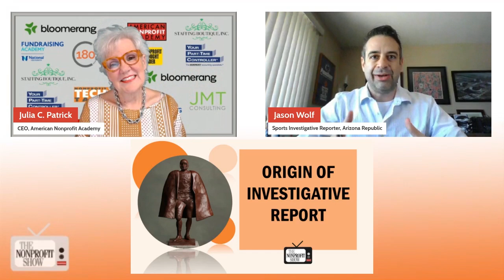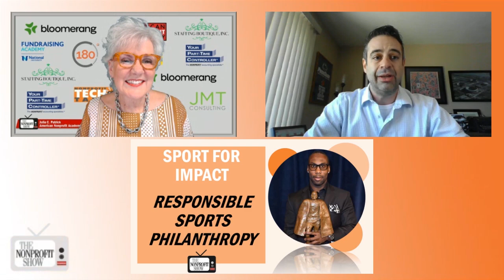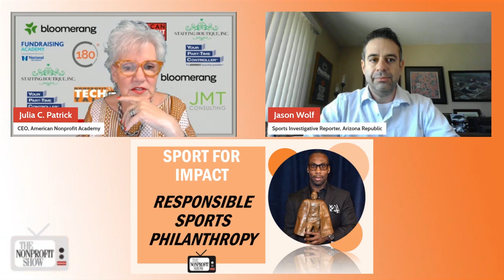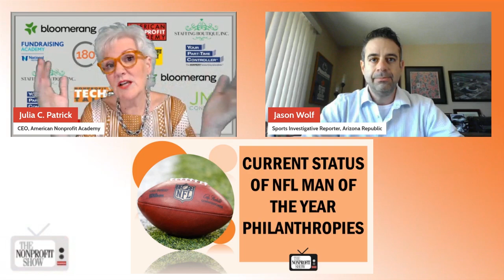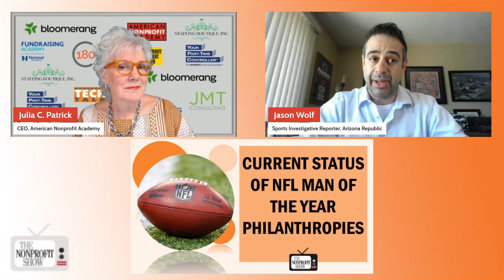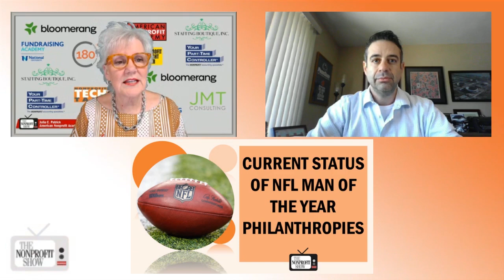Investigating The Nonprofits Of Professional Athletes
Award-winning sports reporter Jason Wolf sheds light on the intricate and often misunderstood world of professional athletes and their nonprofit organizations. Wolf, known for his investigative prowess with the Arizona Republic and the USA TODAY Network, describes his findings in the mismanagement and inefficiencies that plague many athlete-founded charities, despite the athletes' noble intentions.

Wolf's journey into this niche field began serendipitously while covering star NFL player Delaney Walker. He recalls, “I had known enough to know that 990 is that the federal tax returns were public records and that I could get my hands on them. But once I printed them out, I had no idea what I was looking for.”, which marked the start of his deep look into the financial and operational workings of nonprofits, culminating in a groundbreaking series of reports.

His investigation, notably the “Mismanagement of the Year” project, scrutinized the nonprofits founded by Walter Payton NFL Man of the Year award winners. This prestigious award, given annually since 1970, recognizes NFL players for their philanthropy and community service. Wolf explains, “My investigation into the efficiency of the nonprofits founded by these esteemed men reveals that many of them are far more inefficient than even the athletes themselves realize.”

The investigation uncovered alarming trends, such as significant portions of donated funds being consumed by administrative costs rather than directly supporting charitable causes. Wolf shared a startling example: “My investigation in Buffalo showed that the for-profit nonprofit management company that ran Andy Dalton's nonprofit was contractually entitled to... a quarter of every dollar donated. So when Bills fans donated it was $442,000 to Andy Dalton's nonprofit. This for-profit company took 100 grand off the top.”

The primary issue, according to Wolf, is the involvement of marketers rather than nonprofit professionals in managing these charities. This is resulting in poor financial oversight and operational inefficiencies. Wolf’s findings have garnered numerous accolades and have sparked meaningful changes within the sports philanthropy landscape.

One of the most impactful outcomes of his work is the formation of Sport for Impact, co-founded by former NFL star Anquan Boldin. This organization aims to educate players and their families about responsible sports philanthropy. Wolf proudly comments, “The most wonderful thing that has come out of this work has been Anquan Boldin co-founding Sport for Impact... the Jacksonville Jaguars are the first NFL team to provide them with a grant.”

Because of his thorough investigations and dedication to uncovering the truth, Jason Wolf has illuminated the need for greater transparency and efficiency in athlete-run nonprofits. His work continues to inspire change, urging athletes to adopt best practices and ensure that their charitable endeavors truly benefit those in need.